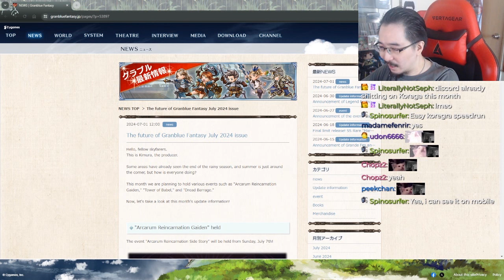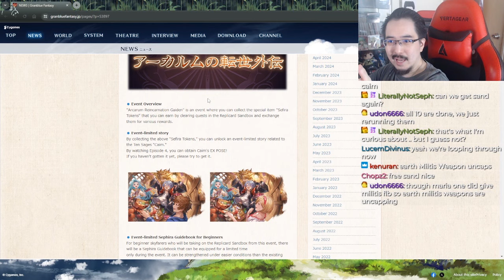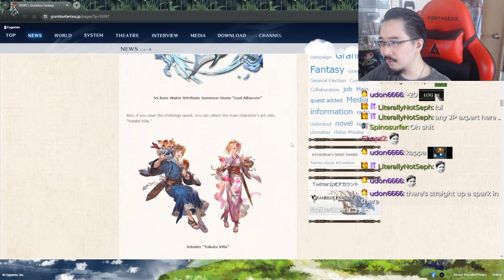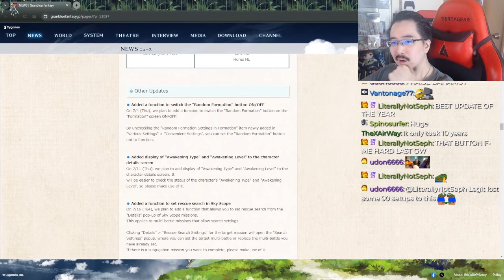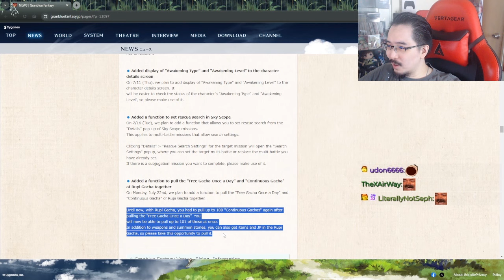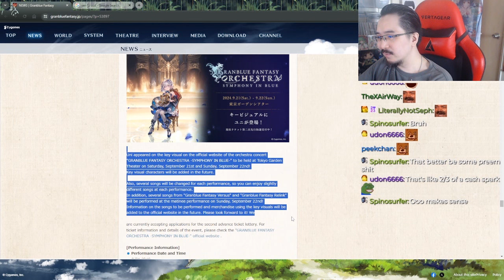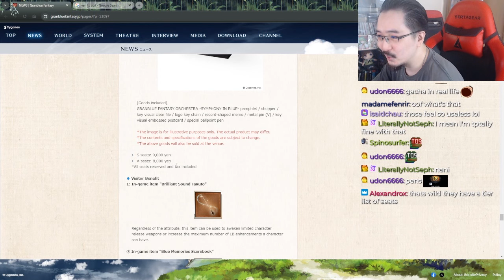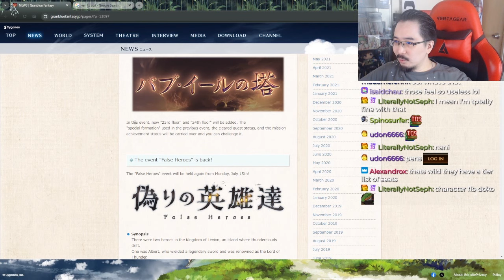July 2024 Future Notes First Impressions !【Granblue Fantasy】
Best time to enjoy your other games like FF14 and Elden Ring's DLC xdd